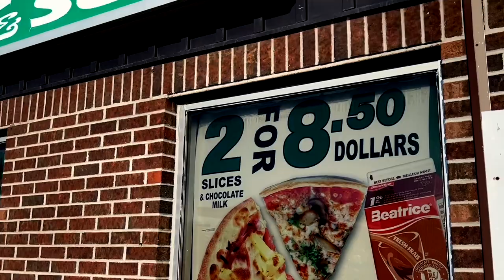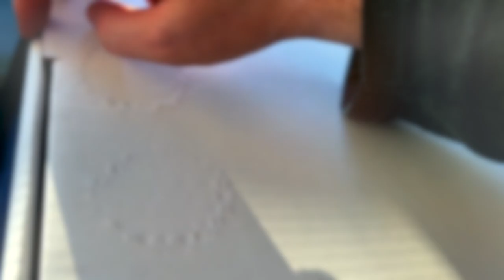First Time Trying PIZZA Ever...